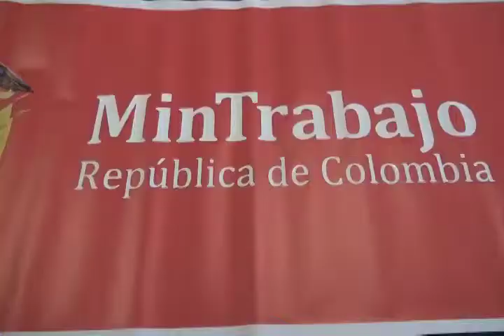La Ley del Primer Empleo redujo la tasa del desempleo juvenil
Según cifras de la Planilla Integrada de Liquidación de Aportes, PILA, la Ley del Primer Empleo ha generado más de 395 mil nuevos empleos